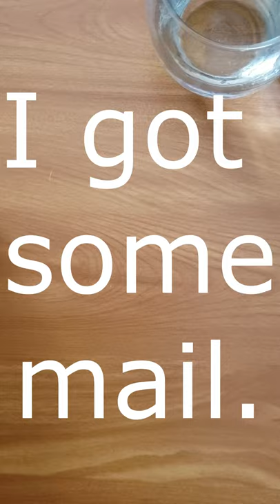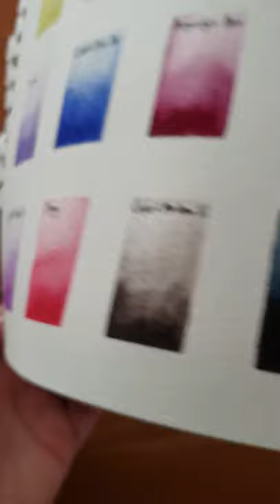Jazper Stardust Spring Shine Watercolor REAL TIME Swatches + Unboxing